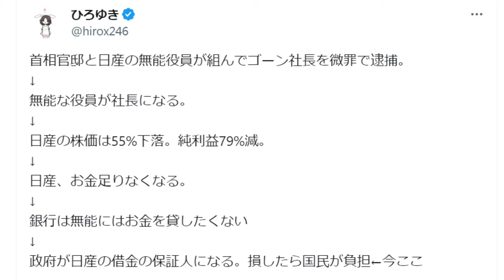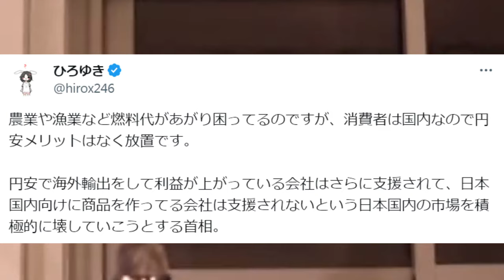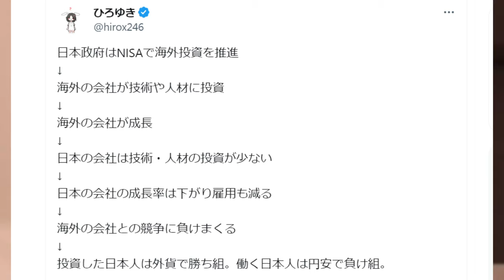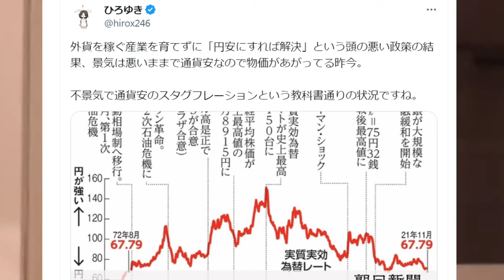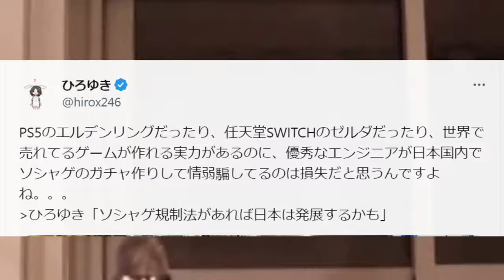【ひろゆき】日本は完全に終わりました。もう助かる道はありません。円安・物価高で崩壊する日本経済にひろゆき【 切り抜き/ひろゆき切り抜き/ガーシーch/論破/日銀黒田総裁/岸田文雄/安倍晋三/参院選 】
―――――――――目次――――――――――――――

0:00:00　優秀な人が出ても利権が潰す国？堀江貴文やゴーンを逮捕する日本
0:01:58  日銀黒田総裁の判断ではない？日本政府がやめない株の買い支え
0:03:40  円安で安い国に成り下がる日本？円安政策で日本を潰した安倍政権
0:04:55  無能が税金で投資運用する日本？八千億円で無価値な工場作る政府
0:06:09  １ドル１５０円が現実になる？円安論者が受け入れられない現実
0:06:51  スイスもアメリカには勝てない？タックスヘイブンが消滅する未来
0:08:41  ブリーフ姿の写真あげる裁判官？判決ツイートが問題視された岡口
0:10:05  裁判官のツイートは問題無し？ブリーフで弾劾裁判された岡口
0:11:13  日本人が手先器用は単なる妄想？世界で売れる精巧さ持たない日本
0:12:26  謎設定なＡＶ作るヘンタイ国家？ゲーム市場からも衰退した日本
0:13:32  オープンワールドＲＰＧが主流？世界に取り残される日本のゲーム
0:14:35  日本は世界で評価されてない？家電製品ですらもう勝てない日本

▽にーとちゃんねるの人気動画リスト
―――――――――――――関連動画――――――――――――――――